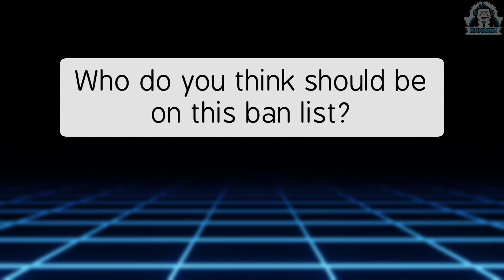TOP 5 Banned Hero in MPL ID Season 14 - Mobile Legends Bang Bang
top 5 heroes that got most banned in MPL ID Indonesia Season 14